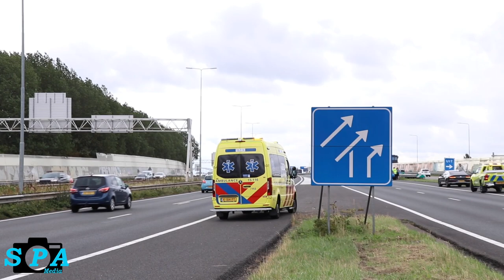Auto op z'n dak | A12 Nootdorp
Een automobilist is aan het einde van de ochtend op z'n dak terechtgekomen na een ongeval op de A12 ter hoogte van Nootdorp.

Op de A12 in de richting van Zoetermeer ging het mis. Enkele personen werden door het ambulancepersoneel nagekeken. Uiteindelijk is er één persoon vervoerd naar het ziekenhuis. Door het ongeluk was de weg langere tijd gedeeltelijk afgesloten voor het verkeer. Het verkeer kon niet vanaf de Fly-over vanuit Rotterdam de A12 op richting Utrecht, al het verkeer moet de afrit bij Nootdorp nemen. Hetzelfde geldt voor het verkeer uit de richting van Amsterdam.

Het voertuig dat op zijn dak terecht kwam heeft flinke schade opgelopen. Een bergingsbedrijf is ter plaatse om het voertuig weer op zijn wielen te zetten en af te voeren.